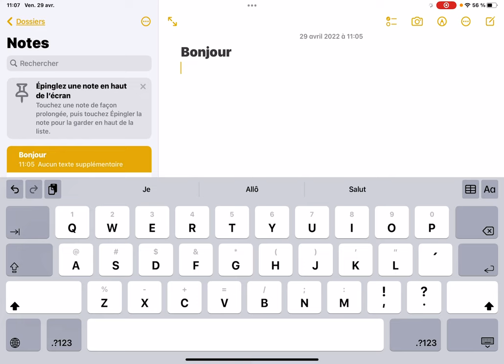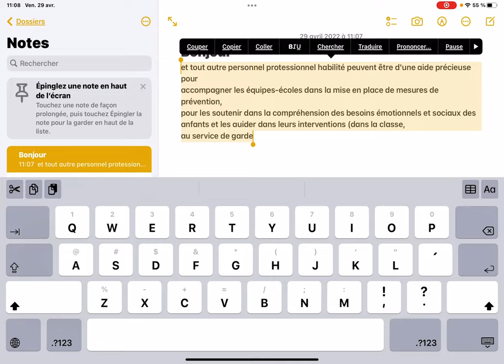Numériser avec la tablette_Notes